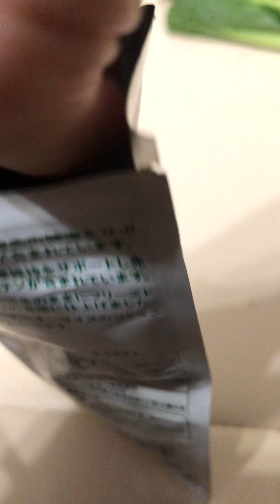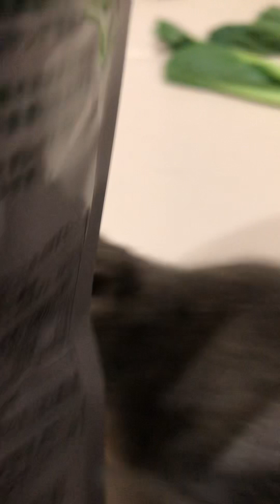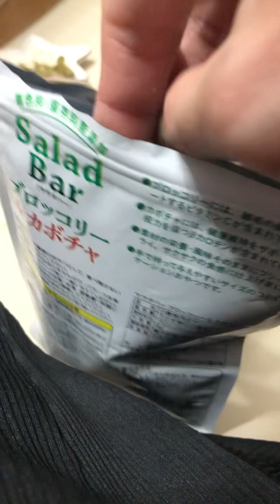むしゃむしゃ🥬りちゃむ🐿✨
リチャードソンジリスのりちゃむです！
小松菜も好きだし、カボチャも好き！ニンジンも好きだし、ブロッコリーも好き！
最近ダイエット成功しました👏いえーい！